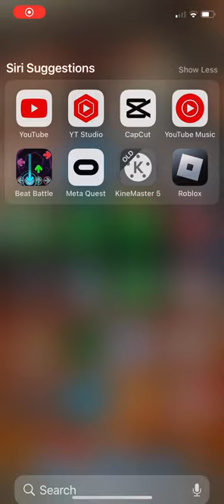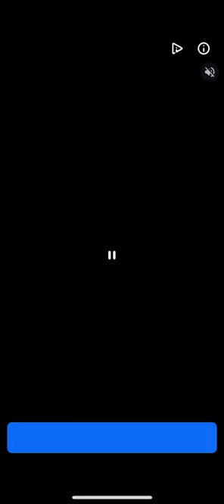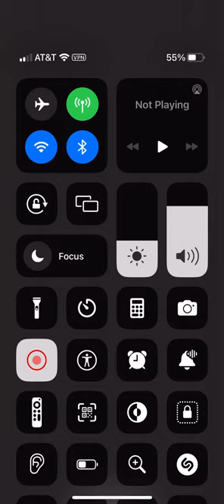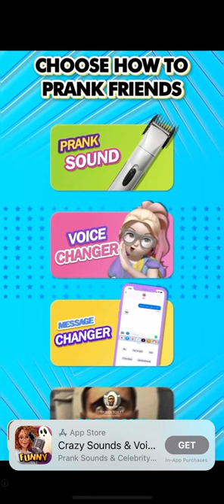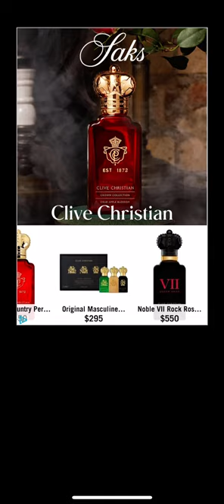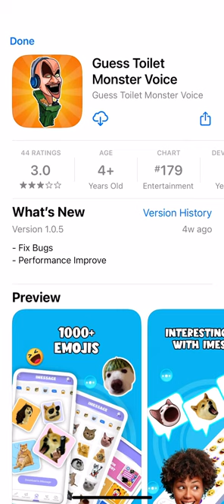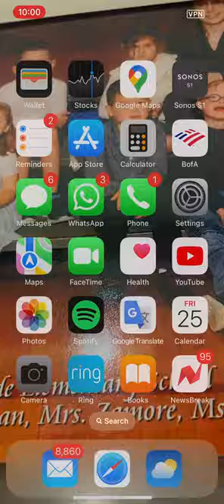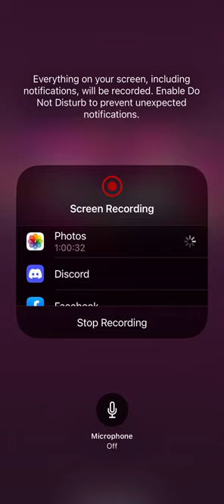Beat battle fnf season 7 i am going to florida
I am playing beat battle lol gigachad 00:00-not fast enough  01:25-start 02:00-2nd mod 03:00 3rd mod 01:02:43-outro